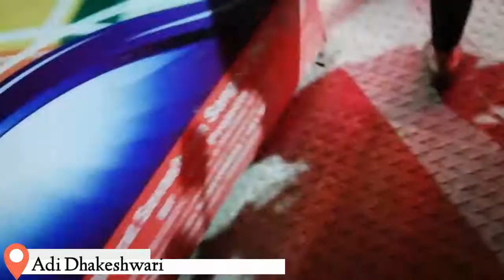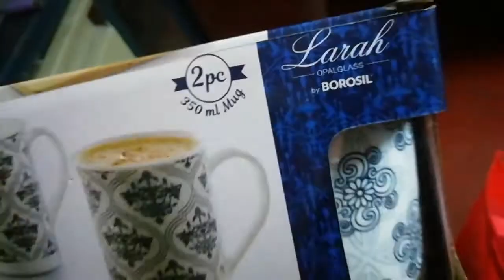Bengali Wedding Vlog | My Sister's Aiborobhat Vlog | Wedding Shopping | Sayne Arju